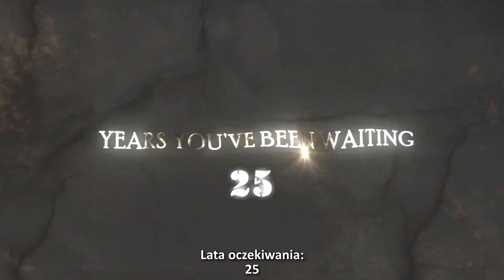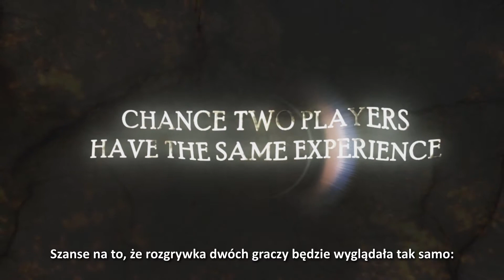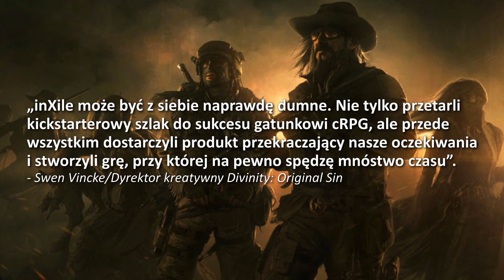Wasteland 2 - zwiastun premierowy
Następca tytułu, który zdefiniował gatunek postapokaliptycznych gier RPG oferuje graczom rozbudowaną i wciągającą przygodę na miarę wielkich hitów złotej ery klasycznych gier RPG. Wasteland 2 powstało w firmie InXile, założonej przez Briana Fargo – twórcę pierwszej części gry oraz kultowego Fallouta. Produkcja została sfinansowana dzięki kampanii crowdfundingowej w serwisie Kickstarter. Tytuł ukazał się w polskiej (napisy) i angielskiej wersji językowej do wyboru.